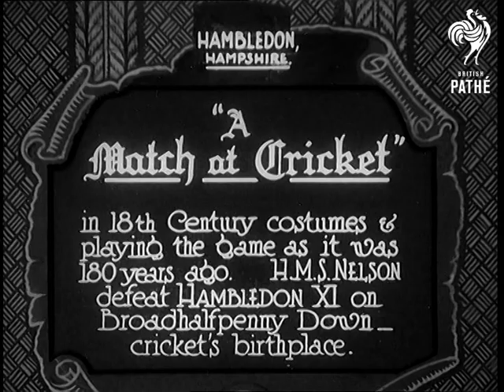"A Match At Cricket" (1931)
Full title reads: "Hambledon, Hampshire. 'A match at cricket' in 18th Century costumes & playing the game as it was 180 years ago. HMS Nelson defeat Hambledon XI on Broadhalfpenny Down - Cricket's birthplace.

Hambledon, Hampshire.

CU pub sign "The Bat and Ball".

Men dressed in 18th century costume stand outside the pub.

The team dressed as sailors take the field. Two 18th century batsmen come out to play. Various shots of play.

This material is from 1930s Extras Reel 4 - keep separately from original newsreels.
 FILM ID:711.07